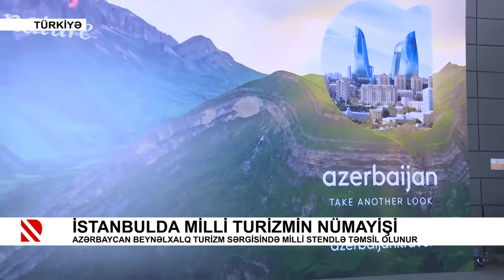Azərbaycanın işgüzar turizm imkanları Türkiyədə təbliğ olunur | Real TV | 28.06.2021